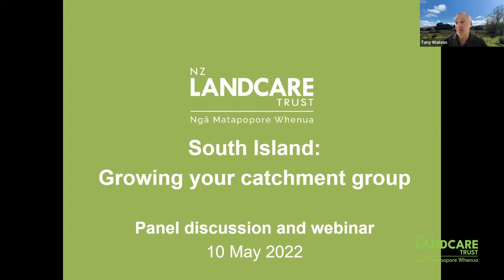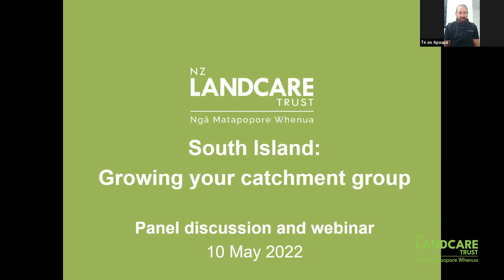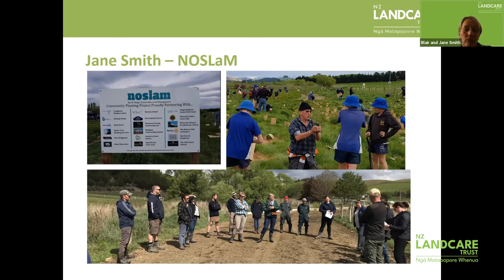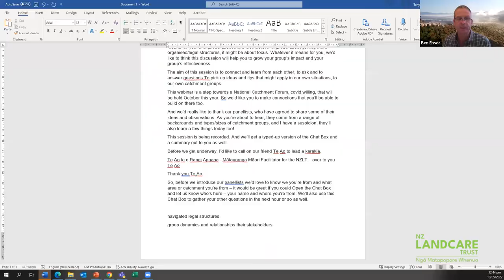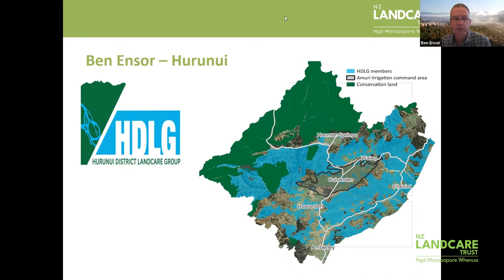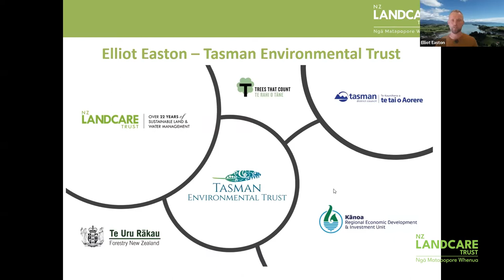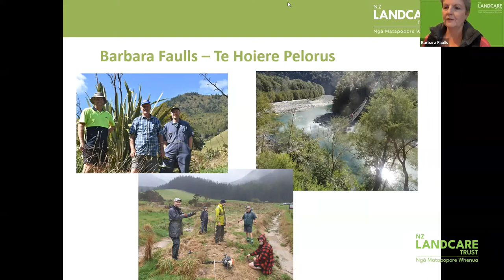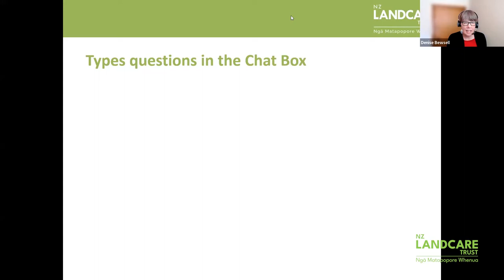Growing your Catchment Group- Full-length discussion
Panel Discussion topic: Starting and growing effective catchment groups at different scales.
Join us for this panel session; we will educate attendees on the ins and outs of developing catchment groups at diverse scales. Guests will learn how different groups have navigated legal structures, group dynamics, and relationships with their stakeholders. This is an opportunity to connect with catchment group members throughout the South Island before the National Catchments Forum in October.